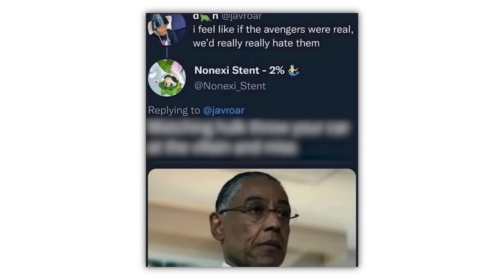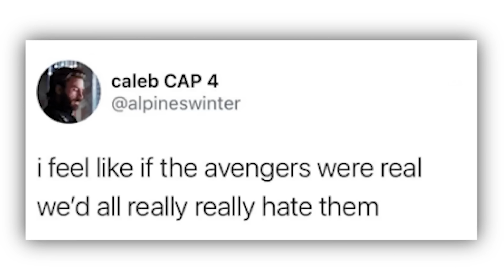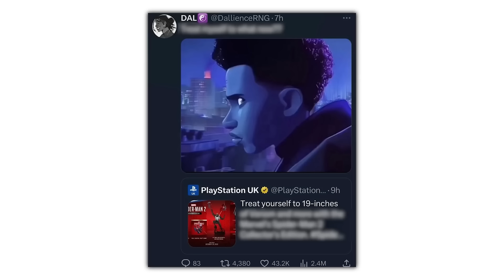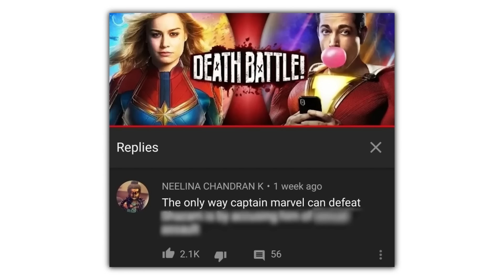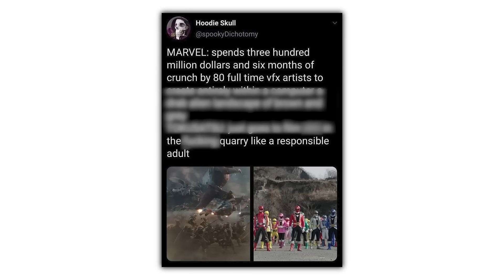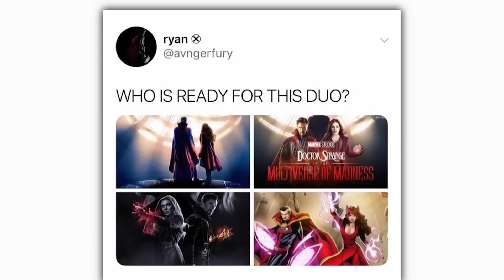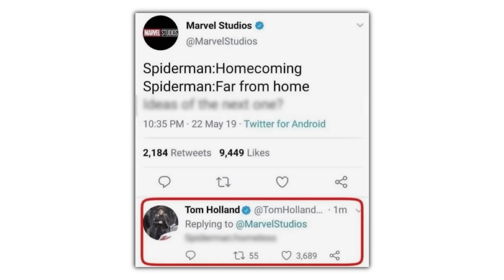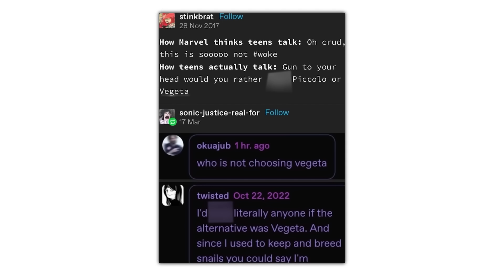MARVEL MEMES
Check these out or i will cry